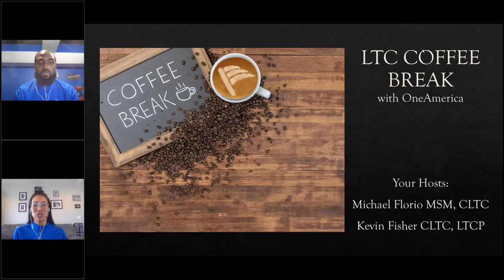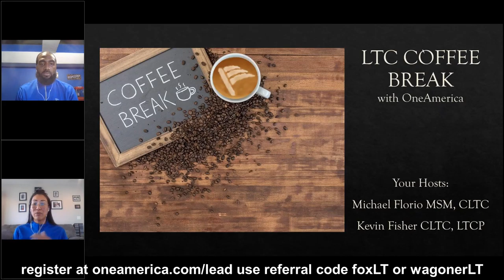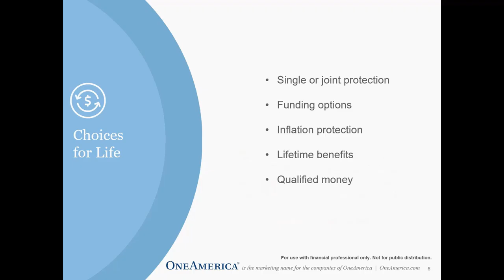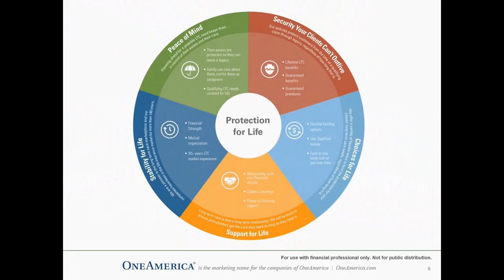LTC Coffee Break with Michael Florio & Kevin Fisher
This week Kevin & Michael are out.  Their internals Jen Wagoner and Justin Fox pinch hit and share some more information about the upcoming speaker series.